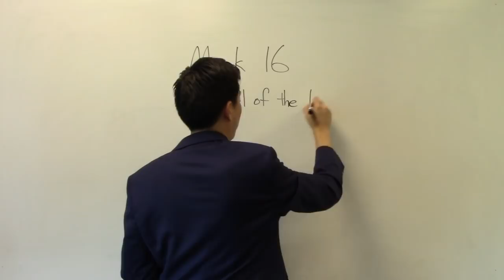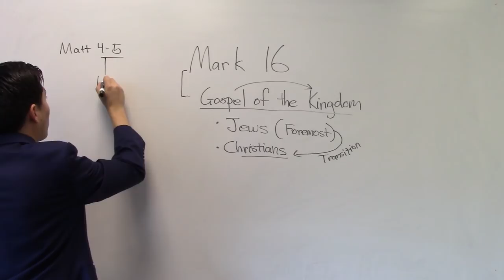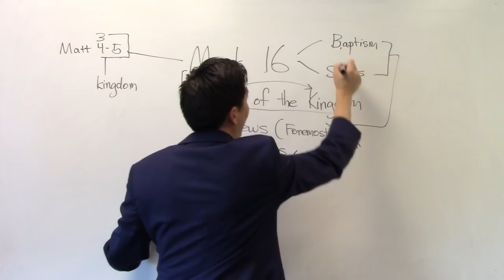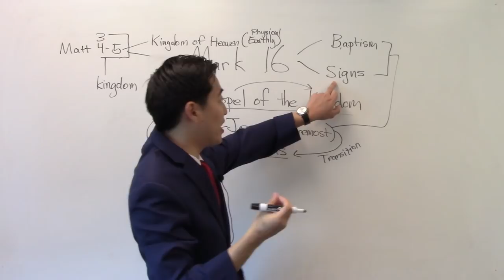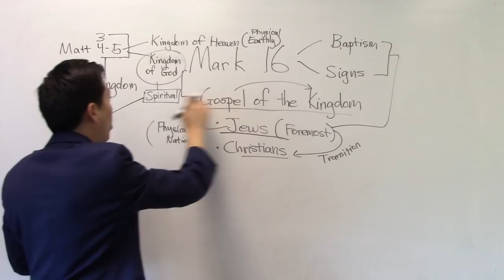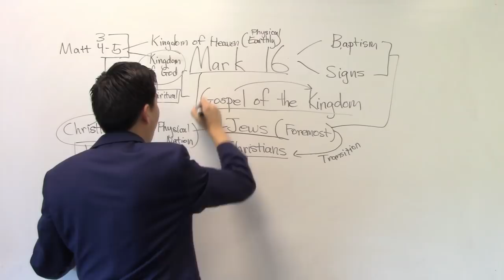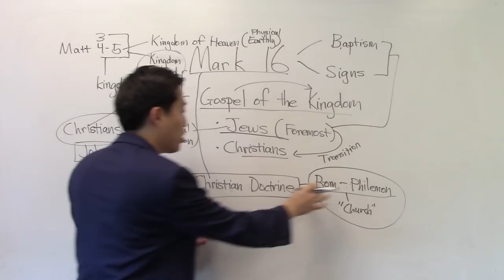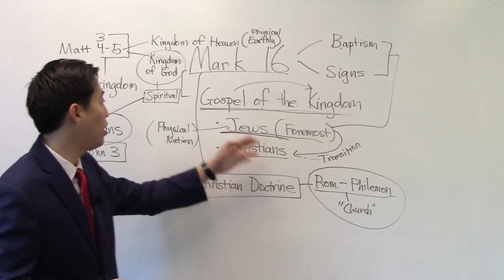THIS BIBLE VERSE Can Drive You Nuts! - Dr. Gene Kim